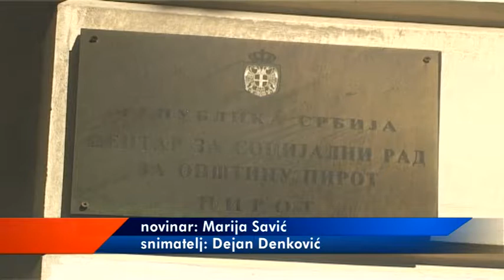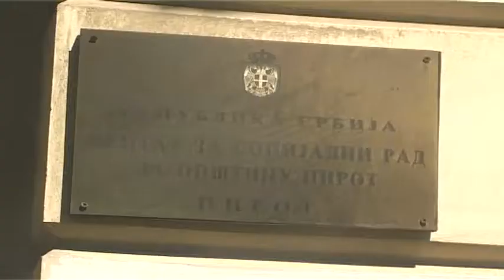POVEĆAN BROJ KORISNIKA SOCIJALNE POMOĆI 2018 17072018